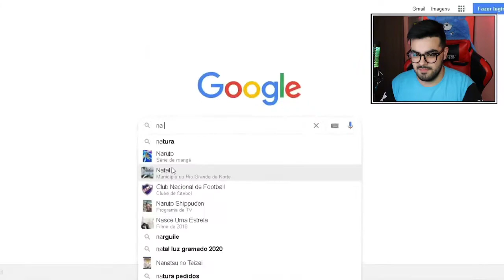NERD REACT - Shanks Trap 🏴‍☠️⛵ (One Piece) | Feat @Akashi Cruz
✅SEJA MEMBRO DO CANAL E GANHE DIVERSOS BENEFÍCIOS!✅